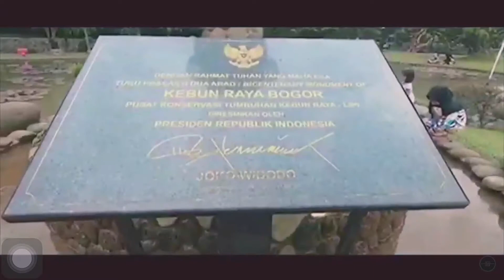Kebun Raya/ Kebun Botani (Projek Video Siswa)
Biosfer